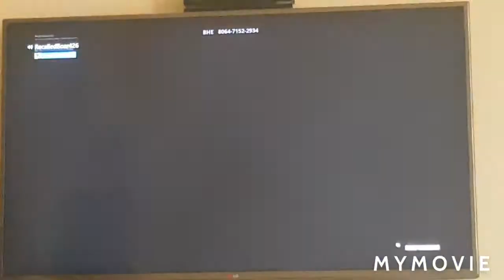Playing fortnite with my cousins